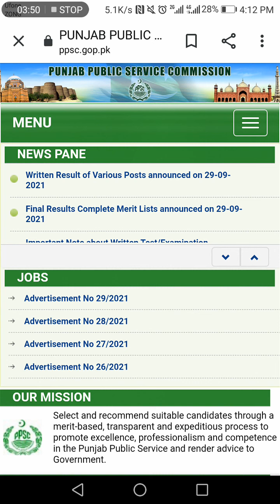PPSC Update | Lecturer Test Expected Date 2022 | Male and Female